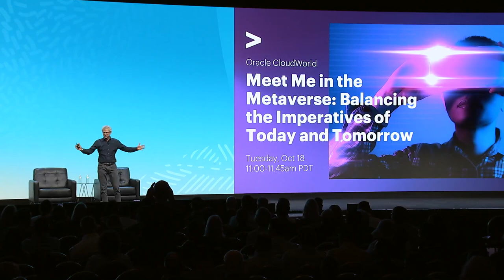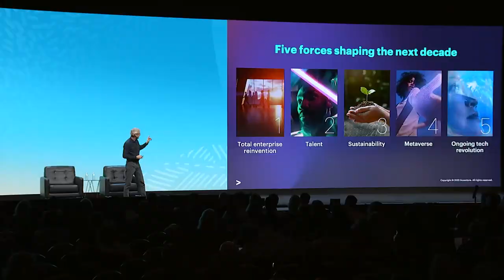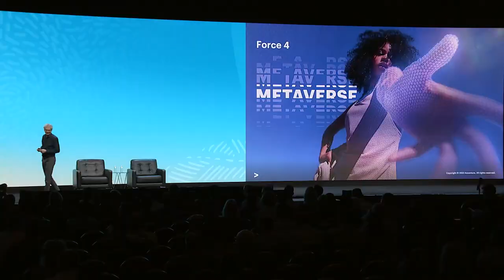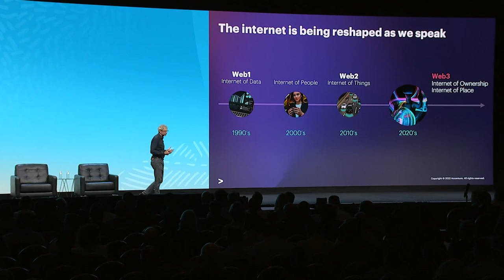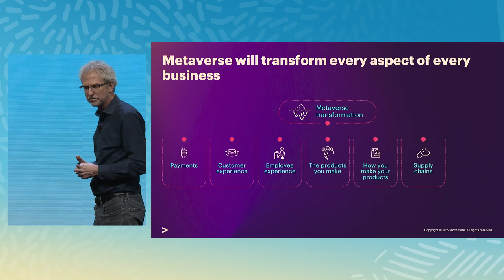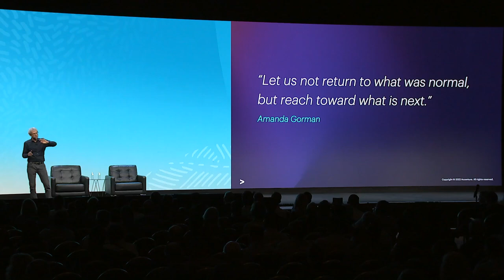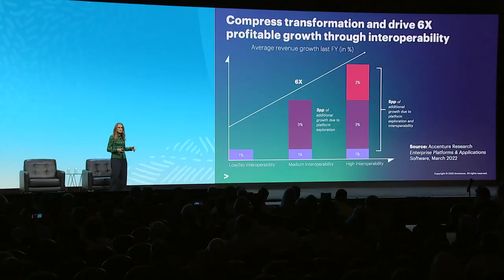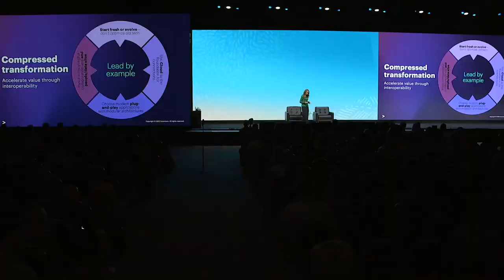Meet me in the metaverse: balancing the imperatives of today and tomorrow | CloudWorld 2022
Are you ready for an immersive experience in the metaverse? The metaverse will impact every business–and it's not just about tomorrow. It’s important to act now. He will also speak about the Five Key Forces of change that are impacting all companies today–and share how you can capitalize on them to stay ahead. Accenture’s Emma McGuigan and Discover's Amir Arooni will then delve further into Discover’s own digital transformation and its plans to explore the expanding commercial universe.

Watch Paul Daugherty, group chief executive of technology and CTO at Accenture; Emma McGuigan, senior managing director at Accenture; and Amir Arooni, CIO at Discover Financial, discuss balancing the imperatives of today and tomorrow at CloudWorld 2022.